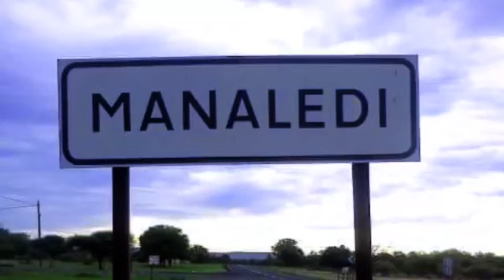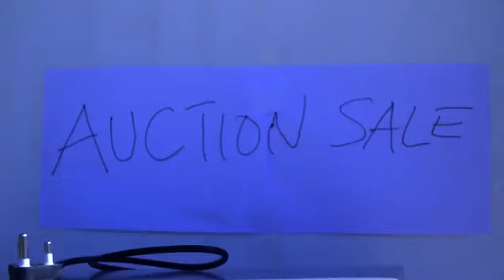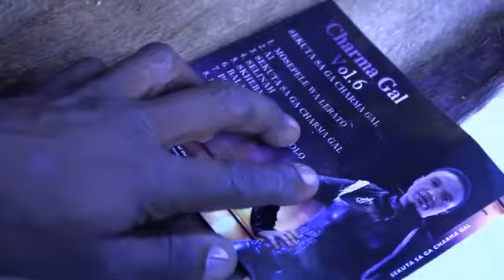Charma Gal-Lekgamu La Bananyana